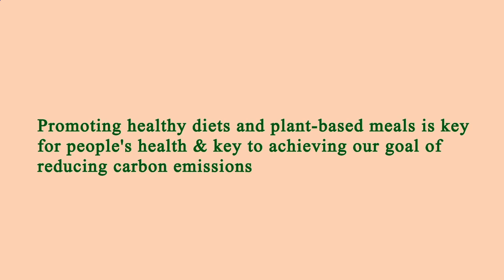Nearest Restaurants From Me - Nearest Restaurant From Me - Manhattan 10007, New York County, NY, US